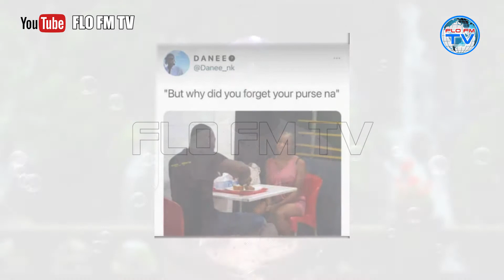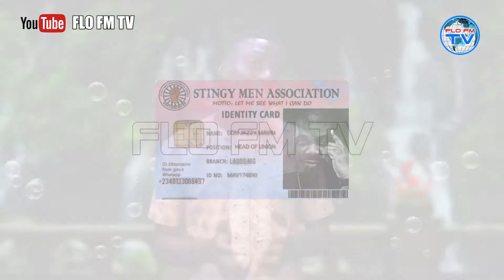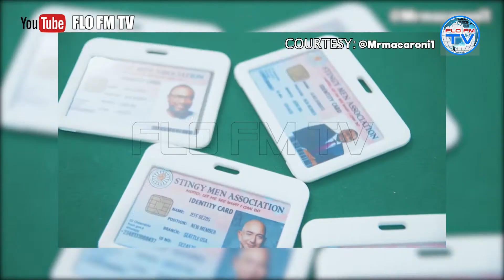ALL YOU SHOULD KNOW ABOUT STINGY MEN ASSOCIATION | FLO FM TV